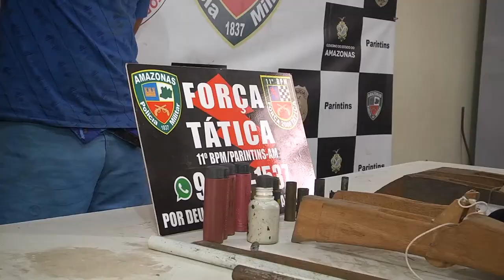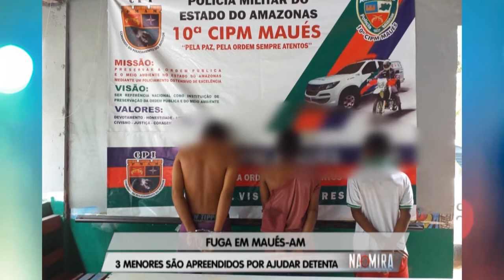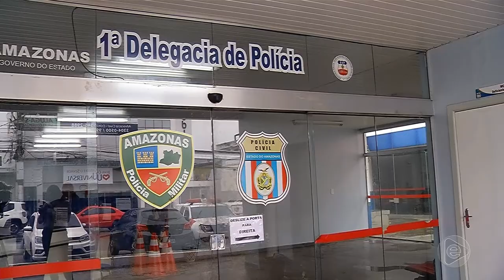Na Mira Em Tempo (11.02.2019)